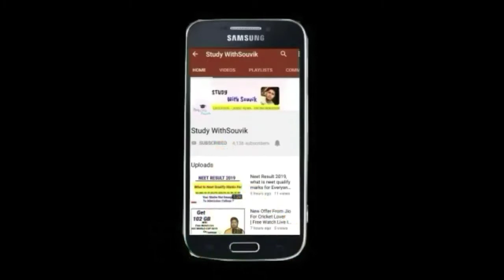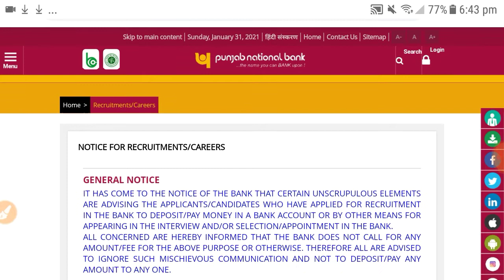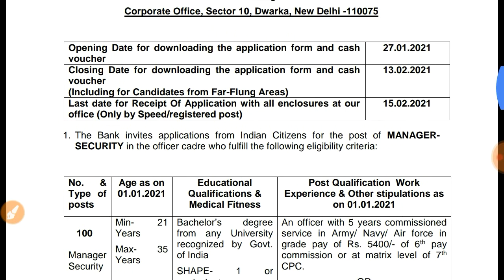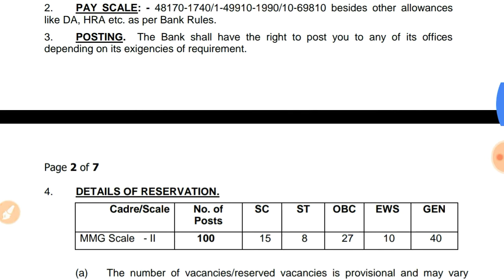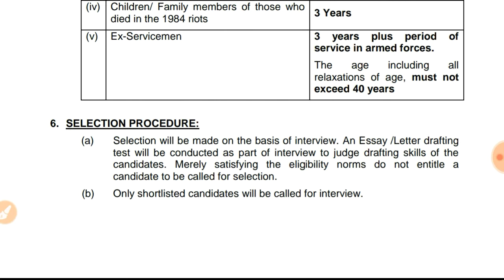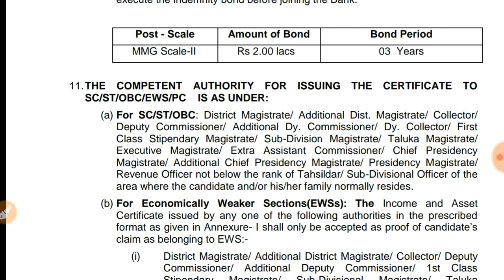PNB Bank New Recruitment / No Exam Direct Interview / Bank jobs for freshers / latest jobs vacancy